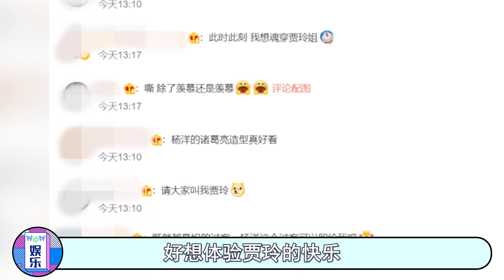论撩妹谁也比不过杨洋，公然使美男计迷倒贾玲，热巴：我也扛不住（迪丽热巴）（你是我的荣耀）（青春环游记）（杨洋）【哇哦娱乐社】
自从《你是我的荣耀》完结后
不知道有多少小伙伴的
心里和身体被杨洋所掏空
剧中的杨洋总喜欢
一把将乔晶晶拉进自己怀里
还有各种壁咚、激情吻戏
让人看得脸红心跳
这简直就是妥妥的撩妹大师啊
不过当我看到剧外的杨洋
才知道什么叫真正的会撩
大家做好被撩的准备了吗